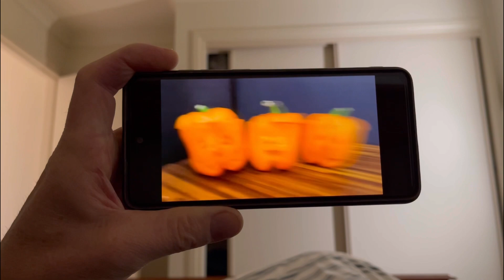Vlog12: Gym Back & Shoulders / Full day of eating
CREDITS
Song: Ice tea